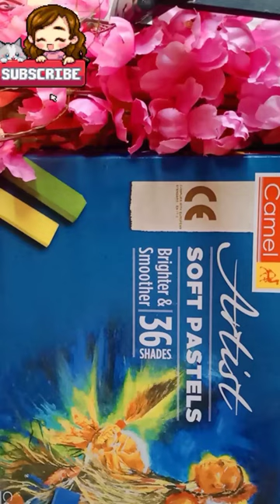shivling drawing from soft pestle colour